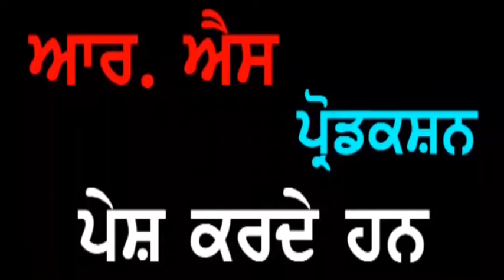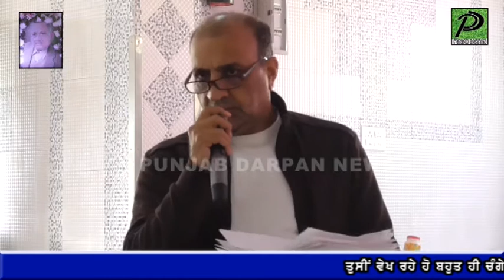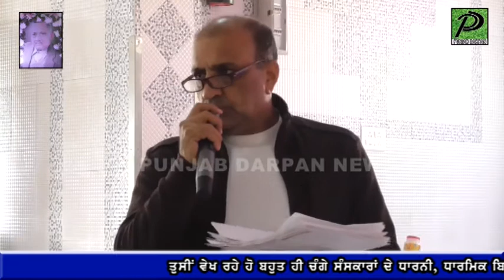Punjab Darpan News Sh. Chaman Lal Aggarwal Khanna